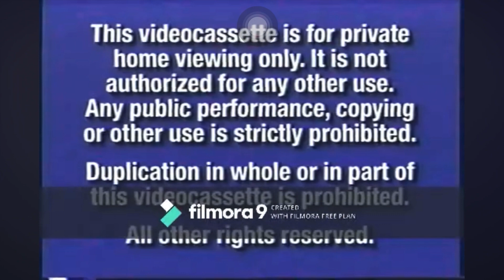The Troubles With Deers 2002 DVD Opening